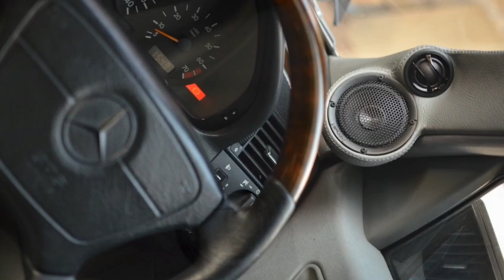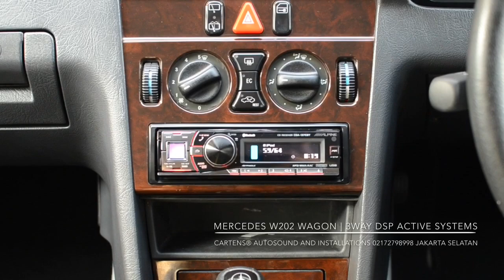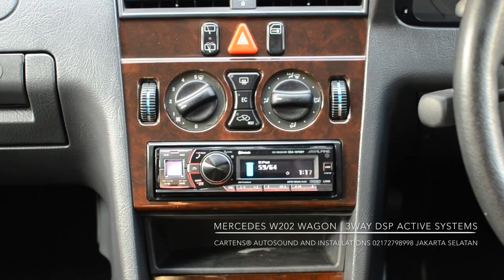Audio Mobil Eropa MERCEDES W202 WAGON | 3way Sound Quality Active Processor Systems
Audio Mobil Mercedes Wagon W202 Owner Mr. Heru
Installations By Cartens® Autosound And Installation | Delivering Quality With Passion™
Showroom Dan Workshop Audio Mobil No.1 Jakarta Selatan Berkelas Dan Berkualitas
Spesifications
Source Unit: Alpine CDA117EBT
Processor:DSP8
Front Speaker: FLUX MC361 3WAY ACTIVE SYSTEM
Amplifier Multichannel: FLUX 4CHANNEL
Amplifier Monochannel: FLUX 4CHANNEL
Subwoofer: GLADEN RS10INCH
Cables: FLUX competitions ready installations quality
Box: Custom Simple Daily

Showroom-Demoroom And Workshop Address:
Workshop Audio Mobil Lokasi Di Jakarta Selatan